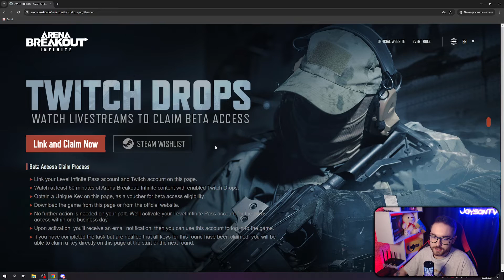Як отримати твіч дропс або ключ Arena Breakout Infinite